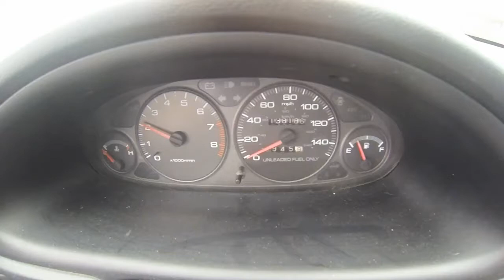1998 Stock Acura Integra LS 0-60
Moved on to bigger and better things. MAZDASPEED3!
My Camera Equipment: GoPro Hero3 Black Edition
Stock 1998 Acura Integra LS
And its not cold, guage is Broken
Came out to about 9 sec, could do i better launch.